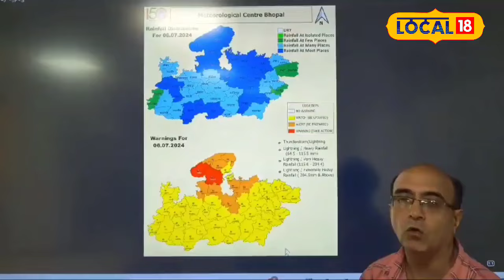Weather Report: MP में बारिश का कहर, जानें किन जिलों में हो सकती है भारी बारिश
The weather in Madhya Pradesh was fine on Saturday as compared to previous days. There was relief from rain in many districts including the capital Bhopal. Maximum rainfall has been recorded in Shivpuri and Sagar districts. There are chances of cyclonic trough passing over Gwalior and Satna districts.
मध्य प्रदेश में बीते दिनों के मुकाबले शनिवार को मौसम ठीक रहा. राजधानी भोपाल सहित कई जिलों में बारिश से राहत मिली. वहीं सबसे अधिक बारिश शिवपुरी और सागर जिले में दर्ज की गई है. ग्वालियर और सतना जिलों के ऊपर से साइक्लोनिक ट्रफ गुजरने के संभावनाएं हैं.